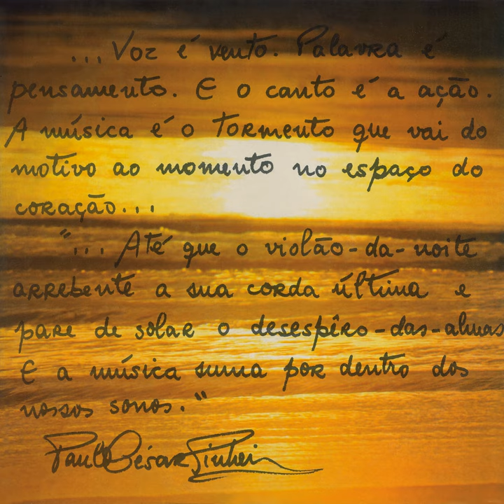Cicatrizes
Cicatrizes · Paulo Cesar Pinheiro

Paulo Cesar Pinheiro

Producer: Milton Miranda
Associated  Performer, Vocals: Paulo Cesar Pinheiro
Composer  Lyricist: Miltinho
Composer  Lyricist: Paulo Cesar Pinheiro